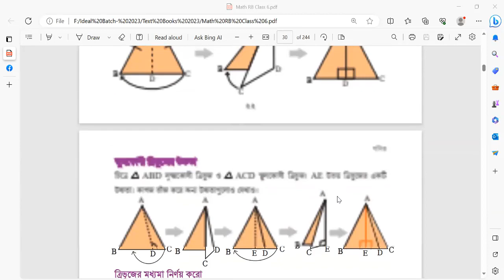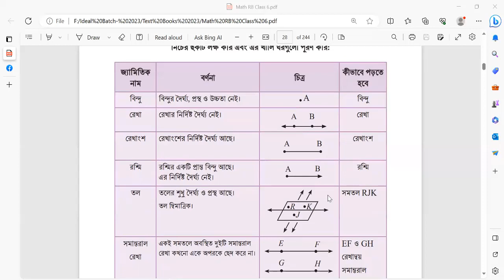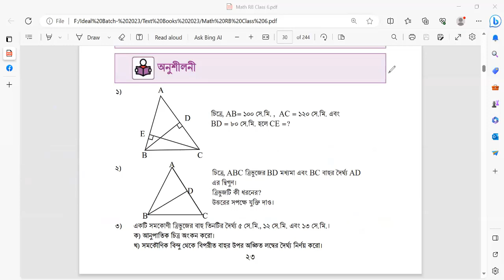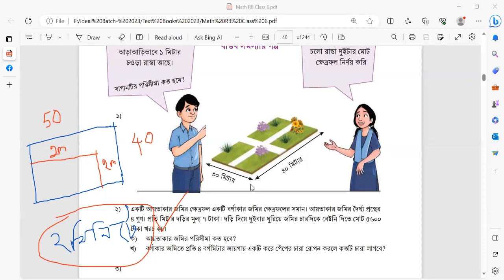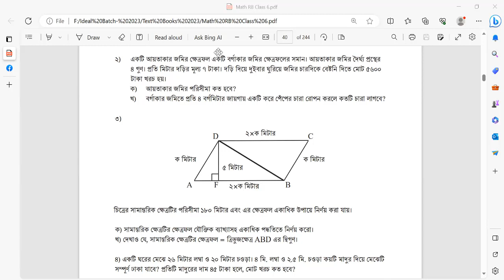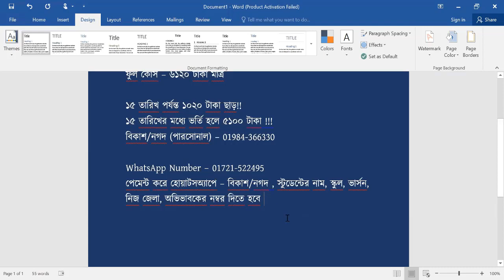Math Special Course batch 2 of 2023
Content Creator:
Md. Rezaul Hasan Reza
Founder and Director of IDEAL CADET ACADEMY